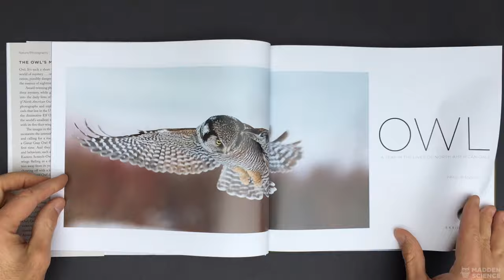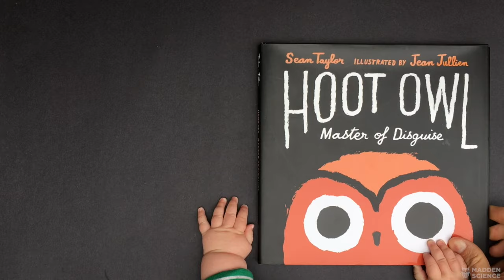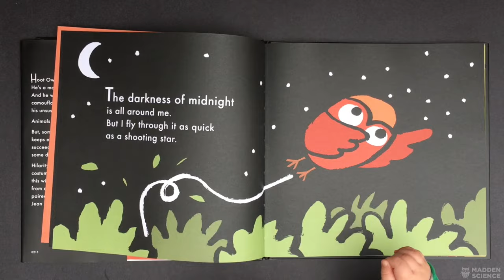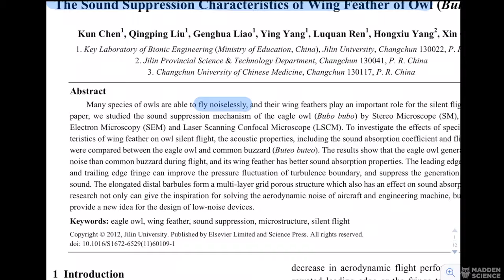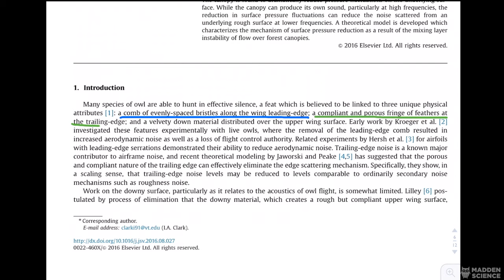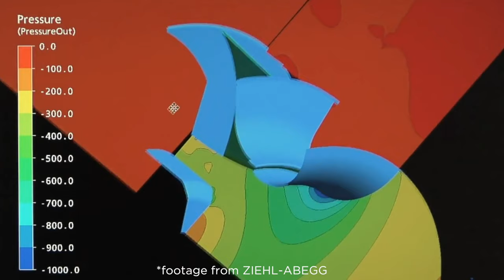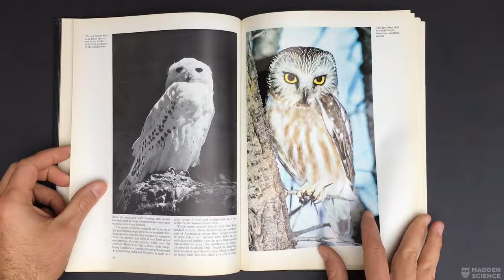OWL BIOMIMICRY: The Evolution & Emulation of Silence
This video is all about owls, and the evolution of their silent flight adaptations, and how engineers and designers are emulating owls for all sorts of design innovations.

All footage taken by David Madden.
*exceptions: Winnie the Pooh, Sword in the Stone, Tootsie Rolls, Harry Potter, & ZIEHL-ABEGG (as noted)

Links & References:
Bio-inspired canopies for the reduction of roughness noise
The Sound Suppression Characteristics of Wing Feather of Owl (Bubo bubo)
Surface structure and dimensional effects on the aerodynamics of an owl-based wing model